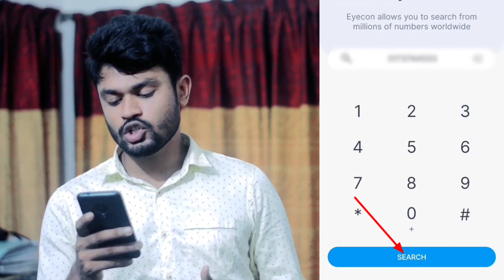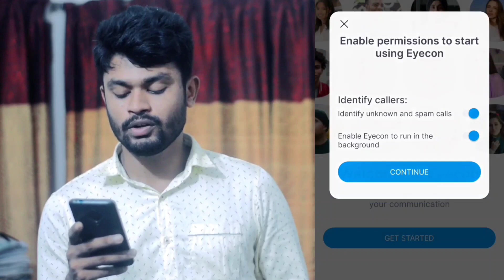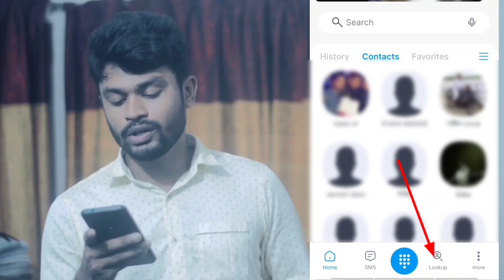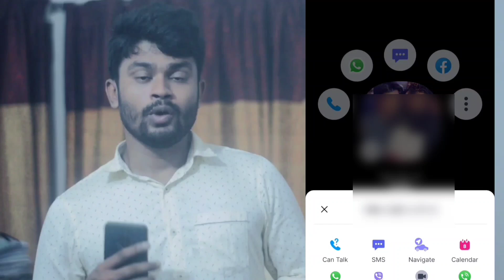নাম্বার দিয়ে নাম ছবি ও ফেইসবুক আইডি বের করুন | how to use New Update Eyecon Apps in Bangla 2023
Eyecon App Review
অপরিচিত নাম্বার চেনার উপায়
bangla tutorial
how police track mobile phone
অপরিচিত নাম্বার
unknown number details
how to find unknown number details in bangladesh
location tracker device
find unknown person by photo
how to find unknown person on facebook
ফোন নাম্বার দিয়ে ফেসবুক আইডি বের করুন
phone number diye facebook id search 2023